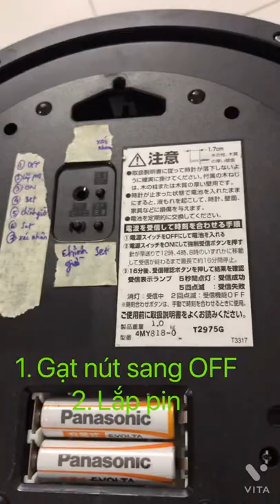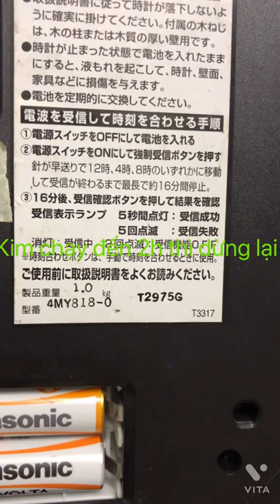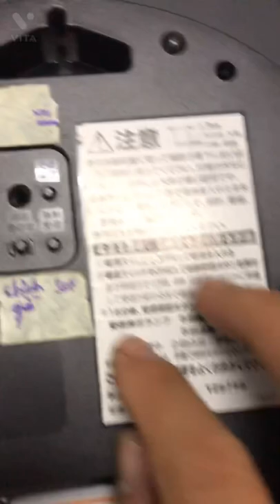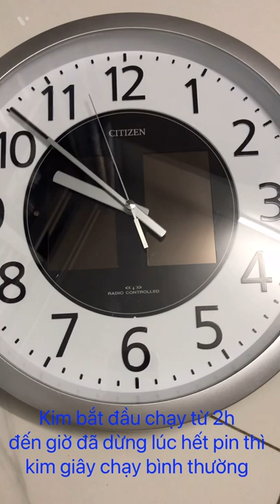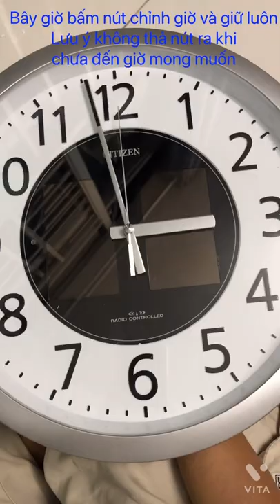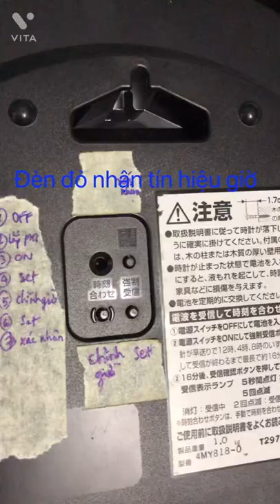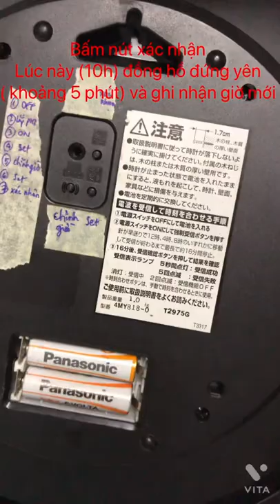Citizen wallclock radio controlled